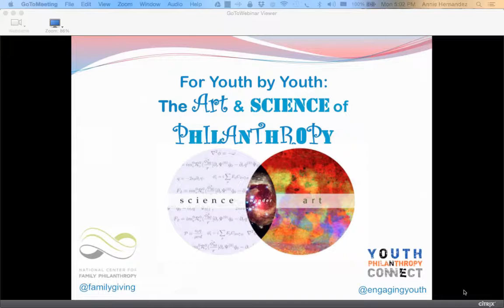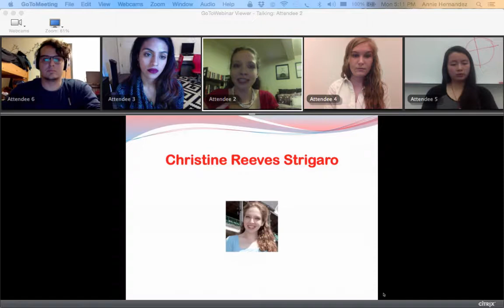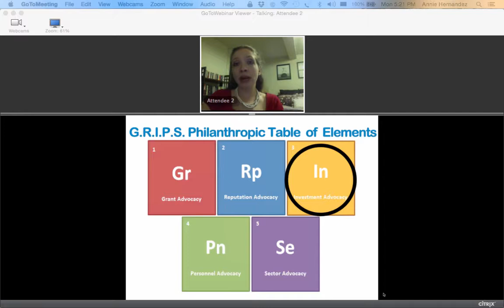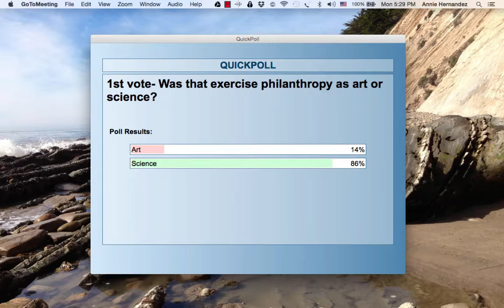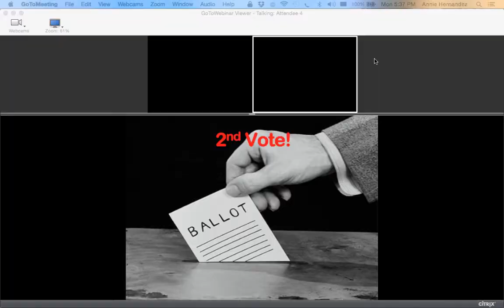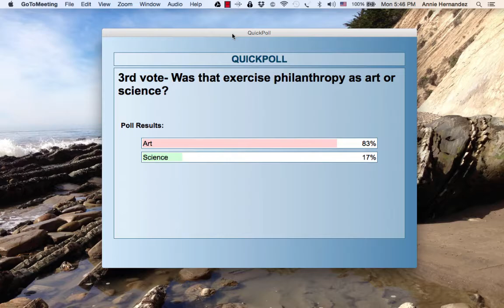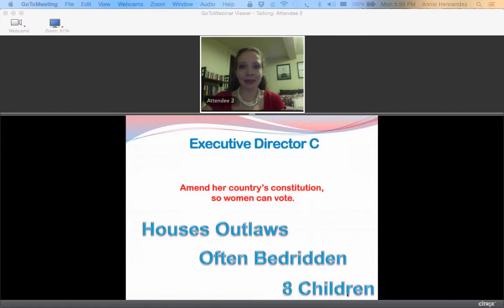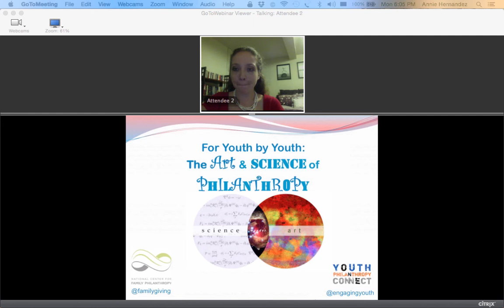For youth by youth: The art vs. science of philanthropy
Sculpture, music, dance… those are arts. Chemistry, biology, physics… those are sciences. But, what’s philanthropy? And who are you, the philanthropist? Well, you’re both an artist and a scientist. Plus, you’re a part the long history of giving; people have been giving for centuries, in every country, at every income level, and in so many directions. So, how do you decide how to give?

In this session, you will learn some ideas about the art (stories about what recipients appreciate from funders) and the science (measurable trends from across the country) of philanthropy. We will also explore “The Golden Rule” of the art and science of philanthropy: how do we treat our neighbors (or funding recipients) as we treat ourselves, so that we can best help them do what they do best? We will also use some fun games and thought-exercises to get your artistic and scientist juices flowing!